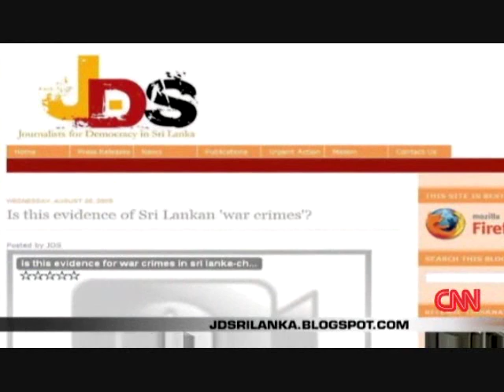Sri Lanka Nature - Small Miracle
sri lanka small miracle or land like no other. Nature of Sri Lanka